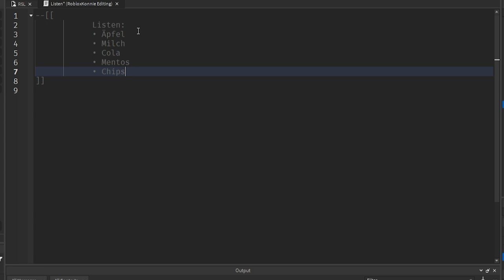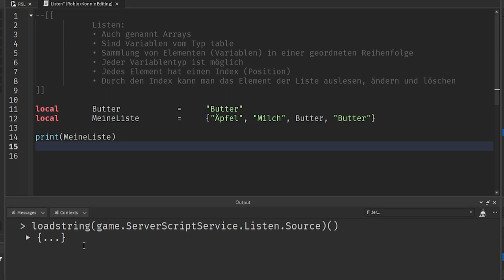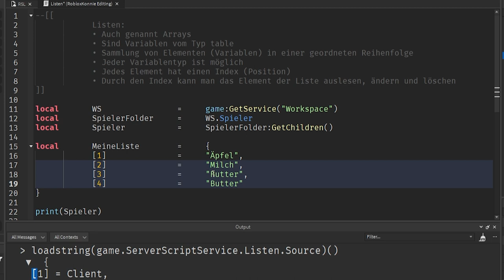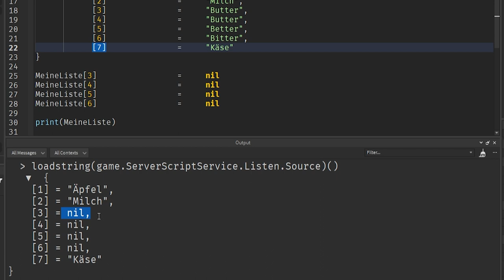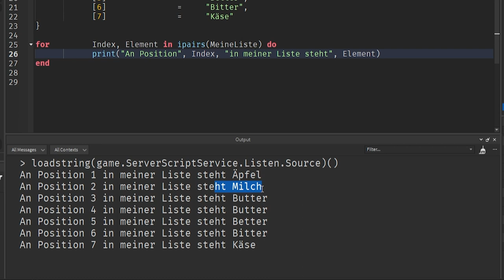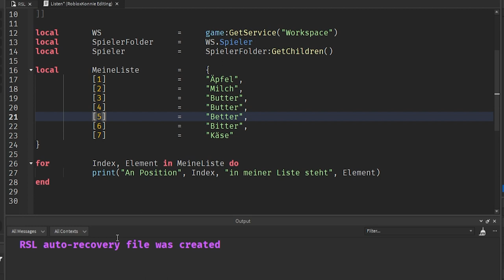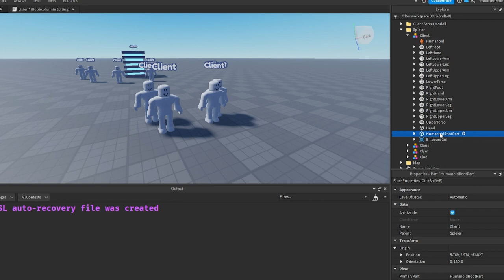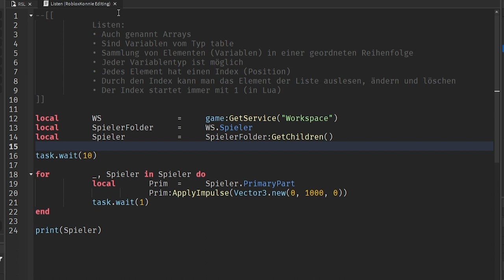Und was macht jetzt ipairs()? | Roblox Studio Lernen (RSL 2.9 Listen) deutsch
Ich erkläre Listen in Roblox Studio und zeige, wie man for Loops mit Listen coden kann.

In dieser Folge Roblox Studio Lernen wird gezeigt, was Listen, auch Arrays genannt sind, wie man sie deklariert, bearbeitet und ausliest.
Außerdem wird auf den Unterschied von pairs() und ipairs() eingegangen.

00:00 – Intro
00:15 – Was sind Listen?
01:20 – Eine Liste schreiben
01:53 – Geschwungene Klammer schreiben mit Tastatur
02:22 – Elemente in eine Liste schreiben
02:45 – Positionen in der Liste
03:25 – Listen printen
04:01 – Adresse von Tables im Output anzeigen
04:42 – Wofür braucht man Listen?
05:08 – Instance:GetChildren()
06:14 – Praktisches Beispiel
07:15 – Wie man Listen auch schreiben kann
07:56 – Multi Cursor in Roblox Studio
08:39 – Einzelnes Element aus einer Liste auslesen
09:10 – Liste bearbeiten
10:47 – Probleme mit Listen
12:48 – Durch Listen Loopen
13:11 – Größe einer Liste auslesen
14:16 – for Loops für Listen
15:02 – Unterschied ipairs() und pairs()
16:28 – Beispiel, warum Listen keine Lücken haben sollten
17:28 – Keiner braucht pairs und ipars!
18:16 – Fun Fact über Lua
19:00 – Der bessere weg, um Listen zu bearbeiten
21:01 – Anwendungsbeispiel für Listen
22:49 – Setup erklärt
25:19 – Code Testen
26:52 – Hausaufgabe

–               ↓ *LINKS* ↓                    –

–               ↓ *TAGS* ↓                   –